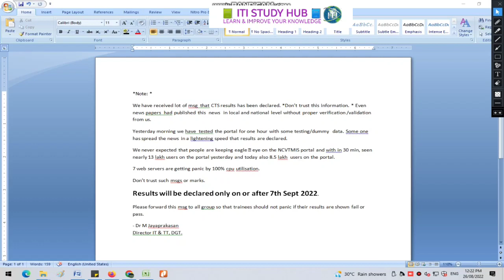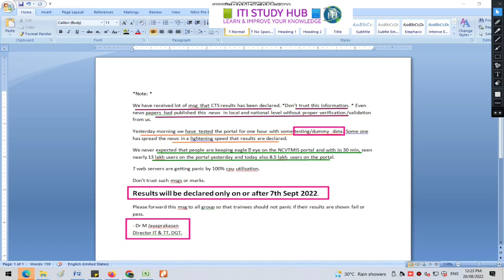2022 પરીક્ષાનું પરિણામ ખરેખર અપલોડ થયું હતું?➡️જાહેર થયેલ પરિણામ સાચું છે?➡️ BY ALTAF M KADIWALA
🌟 પરીક્ષાની તૈયારી માટે પહેલા વર્ષ ઈલેક્ટ્રીશયન ટ્રેડ થિયરીમાં વિડયો લેશન મેળવવા માટેની લીંક ➡️

🌟 પરીક્ષાની તૈયારી માટે બીજા વર્ષ ઈલેક્ટ્રીશયન ટ્રેડ થિયરીમાં વિડયો લેશન મેળવવા માટેની લીંક ➡️

🌟 પરીક્ષાની તૈયારી માટે પહેલા વર્ષ ઈલેક્ટ્રીશયન ટ્રેડ MCQના વિડયો લેશન મેળવવા માટેની લીંક ➡️

🌟 પરીક્ષાની તૈયારી માટે બીજા વર્ષ ઈલેક્ટ્રીશયન ટ્રેડ MCQના વિડયો લેશન મેળવવા માટેની લીંક ➡️

🌟 પરીક્ષાની તૈયારી માટે પહેલા વર્ષ ફીટર ટ્રેડ થિયરીમાં વિડયો લેશન મેળવવા માટેની લીંક ➡️

🌟 પરીક્ષાની તૈયારી માટે જુદા જુદા ટ્રેડના વિડયો લેશન મેળવવા માટેની લીંક ➡️

👉વિડ્યોમાં જો કોઇપણ વસ્તુ ન સમજાય તો તમે વિડ્યોના comment બોક્ષમાં પૂછી શકો છો.

🌟Trade Theory📝,
🌟Engineering drawing📐,
🌟Workshop Calculation🔢